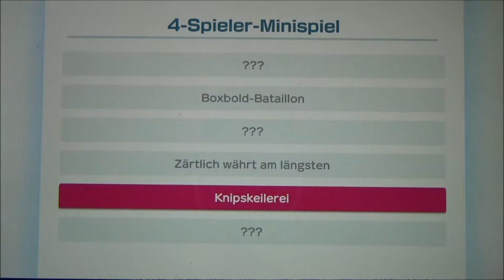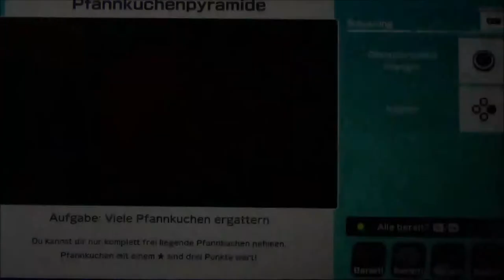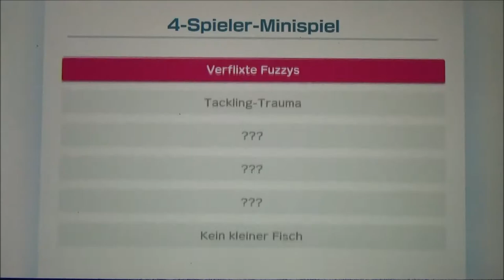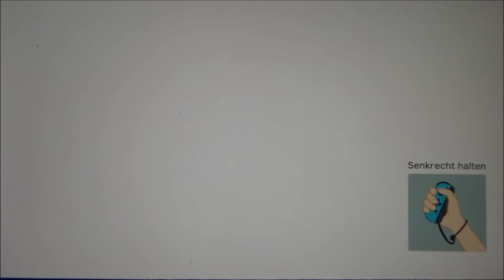SUPER MARIO PARTY #1 🎲 Brettspielspaß für die Switch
Super Mario Party Part 1 Brettspielspaß für die Switch